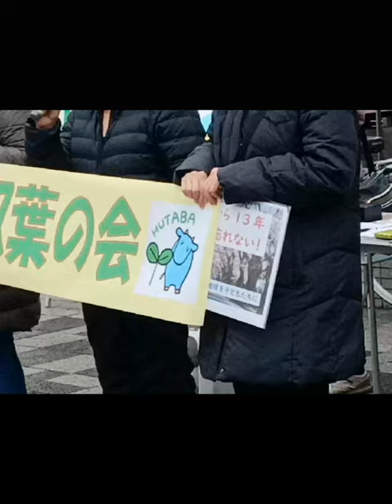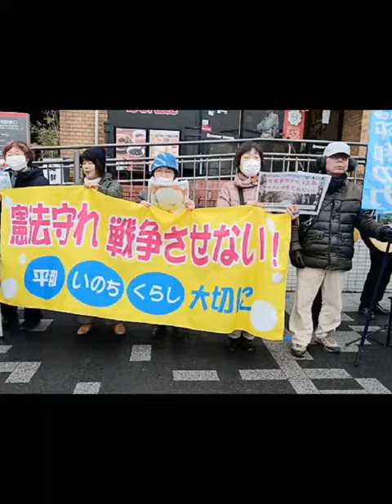311を忘れない！ 浦和駅東口行動2024 3 08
311を忘れない！ 浦和駅東口行動 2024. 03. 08